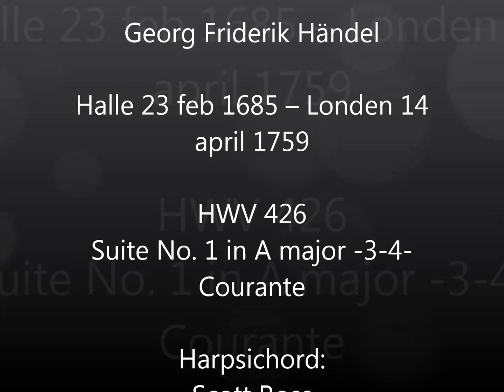G.F. Händel - HWV 426 - Suite No. 1 in A major 3-4 Courante - Harpsichord: Scott Ross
George Frideric (or Frederick) (23 February 1685 (O.S.) [(N.S.) 5 March - 14 April 1759) was a German, later British baroque composer who spent the bulk of his career in London, becoming well known for his operas, oratorios, anthems, and organ concertos. Handel received important training in Halle and worked as a composer in Hamburg and Italy before settling in London in 1712; he became a naturalised British subject in 1727. He was strongly influenced both by the great composers of the Italian Baroque and by the middle-German polyphonic choral tradition.
Born the same year as Johann Sebastian Bach and Domenico Scarlatti, Handel is regarded as one of the greatest composers of the Baroque era.
Within fifteen years, Handel had started three commercial opera companies to supply the English nobility with Italian opera. Musicologist Winton Dean writes that his operas show that "Handel was not only a great composer; he was a dramatic genius of the first order.
After his success with Messiah (1742) he never performed an Italian opera again. Almost blind, and having lived in England for nearly fifty years, he died in 1759, a respected and rich man. His funeral was given full state honours, and he was buried in Westminster Abbey in London.

Reception
Handel has generally been accorded high esteem by fellow composers, both in his own time and since. Bach attempted, unsuccessfully, to meet Handel while he was visiting Halle.  Mozart is reputed to have said of him, "Handel understands affect better than any of us. When he chooses, he strikes like a thunder bolt." To Beethoven he was "the master of us all... the greatest composer that ever lived. I would uncover my head and kneel before his tomb." Beethoven emphasised above all the simplicity and popular appeal of Handel's music when he said, "Go to him to learn how to achieve great effects, by such simple means."